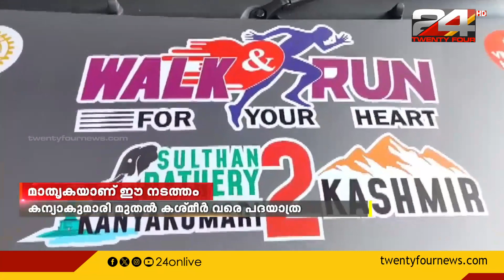കന്യാകുമാരി മുതല്‍ കശ്മീര്‍ വരെ രണ്ട് മാസത്തോളം ദൈര്‍ഘ്യമുള്ള പദയാത്ര; ഹൃദയാരോഗ്യ സന്ദേശം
ഹൃദയാരോഗ്യ സന്ദേശം പ്രചരിപ്പിക്കുക എന്ന ലക്ഷ്യത്തോടെ വയനാട് സുല്‍ത്താന്‍ ബത്തേരി സ്വദേശിയായ രാജേന്ദ്രപ്രസാദ് ഒരു യാത്ര നടത്തുകയാണ്.